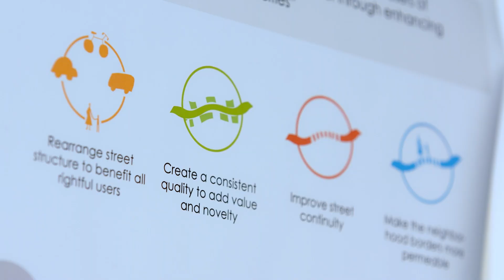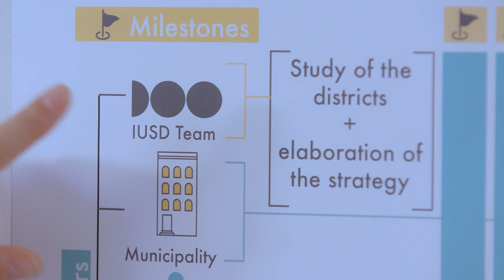The Master’s program IUSD at the University of Stuttgart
IUSD (Integrated Urbanism and Sustainable Design): What is special about this program? Students of the international English speaking Master’s program IUSD at the University of Stuttgart explain why they chose Stuttgart.
IUSD (Integrated Urbanism and Sustainable Design): Was ist das Besondere an dem Studiengang? Studierende des internationalen englischsprachigen Master-Studiengangs IUSD an der Universität Stuttgart erzählen, warum sie sich für Stuttgart entschieden haben.